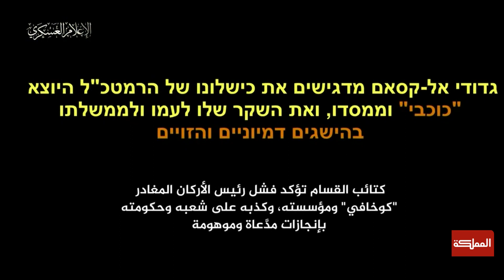العاشرة | القسام تعرض رسالة مصورة لجنديٍ إسرائيليٍ أسير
نشرت كتائبُ عز الدين القسام، الجناح العسكري التابع لحركة حماس،  رسالةً مصورةً لجنديٍ إسرائيليٍ أسيرٍ لديها.
رسالةُ هذا الأسير، تتلخصُ باستجدائِه جيشَ الاحتلال النظرَ في مصيرِه، ومصيرِ من هم معه في الأسر.

محلل سياسي شرحبيل الغريب
ـــــــــــــــــــــــــــــــــــــــــــــــــــــــــ
ـــــــــــــــــــــــــــــــــــــــــــــــــــــــــ
قناة المملكة
المملكة
AlMamlakaTV
Al Mamlaka
أخبار الأردن
أخبار العالم
ـــــــــــــــــــــــــــــــــــــــــــــــــــــــــ
قناة المملكة